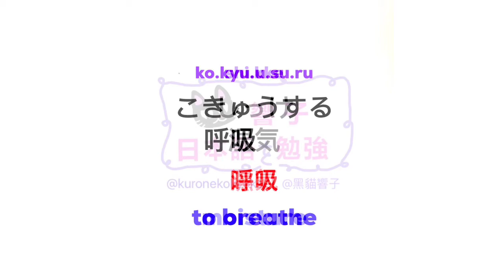JLPT N2 日本語能力試驗 | 大家的日本語 單語 | 日文自學 | Words 201［黑貓響子］